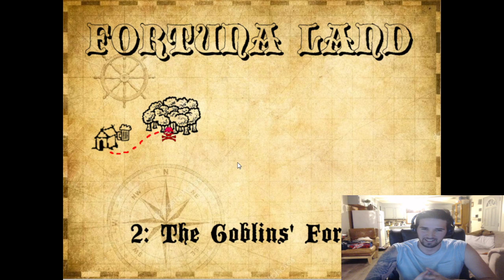Zorg The Typing Warrior! Bday Video Perfect Run Typing Warrior? Typing GOD!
I was right by the way Earl Scruggs best banjo player to ever live. only $.99